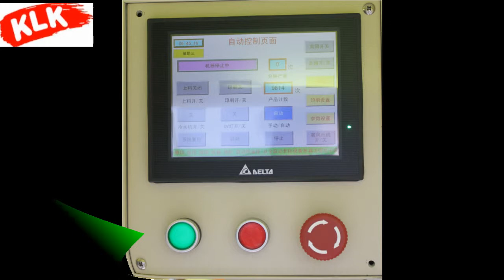auto students rulers printer,maths ruler screen printer